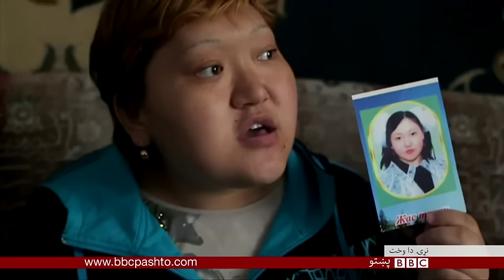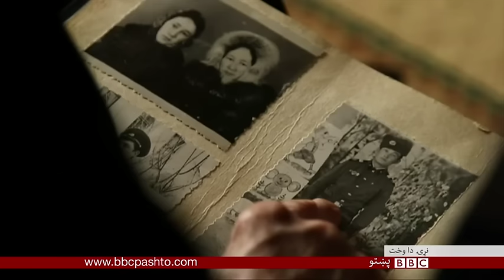د اټومي ازموينو قربانيان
په قزاقستان کې یو ځای دی چې پولېګان  یې بولي، دلته پخواني شوروي اتحاد خپل اټومي وسلې ازمایلې.
یو وخت یې په کې نژدې ۵۰۰ اټومي بمونه  د ۴۰ کلونو په موده کې وچول. له دې سیمې دباندې نژدې ۶۰۰ زره کسان اوسېدل چې وړانګې یې ور رسېدې.